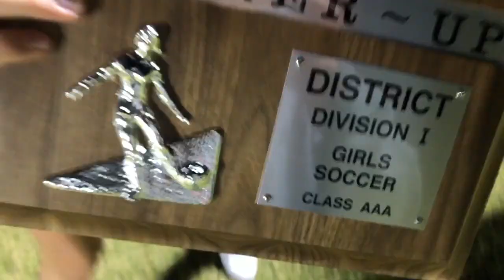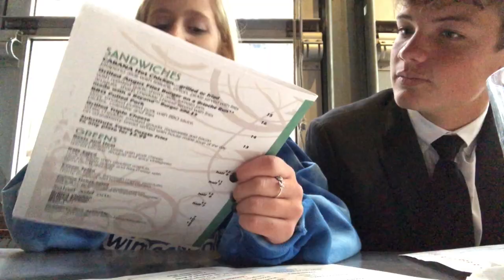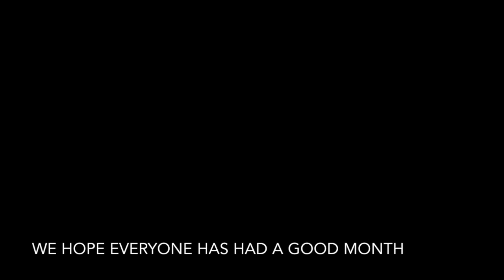the most hectic four minutes